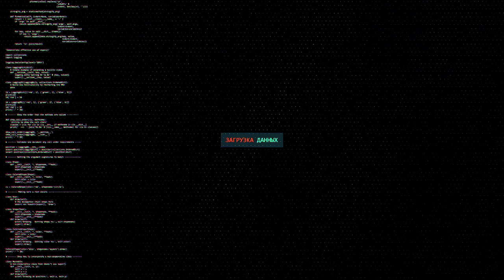Нагиб без доната. Новая рубрика.